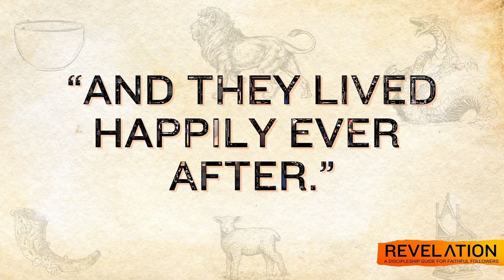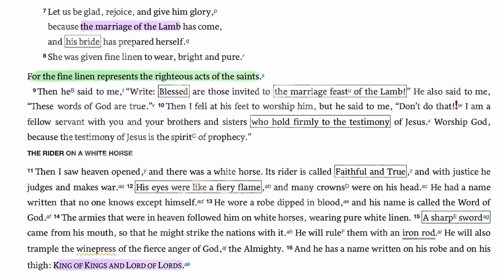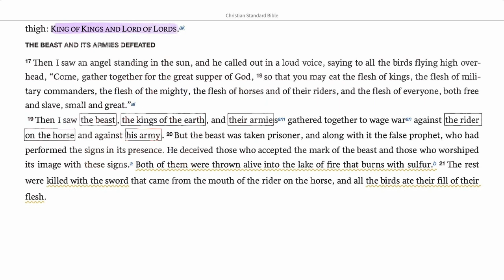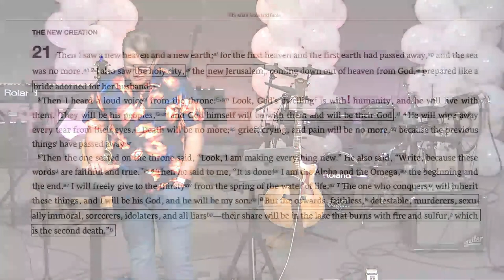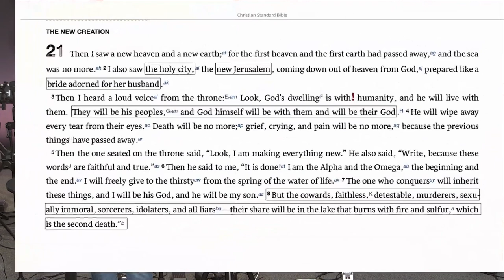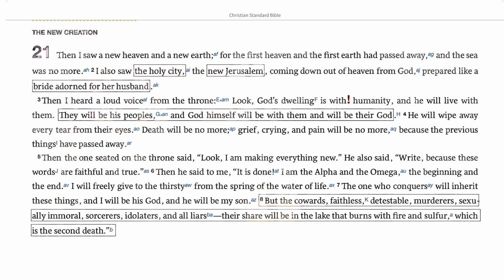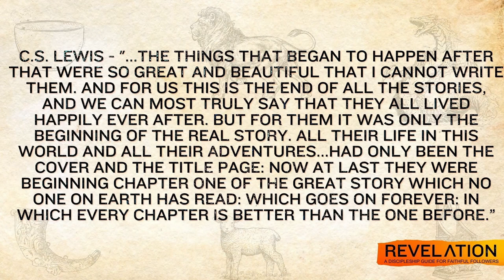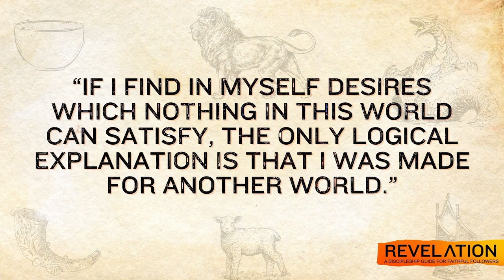The Battle Belongs to the Lord | The Revelation Series | Andrew Bullock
Pastor Andrew brings us the final message for our series on Revelation.

00:00 Start
09:52 Sermon
49:47 Communion and Closing Worship